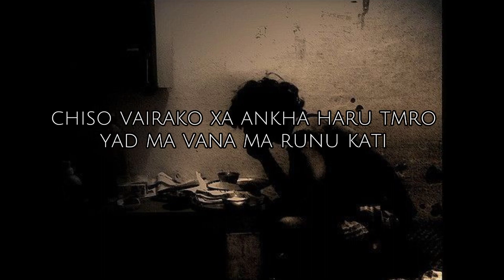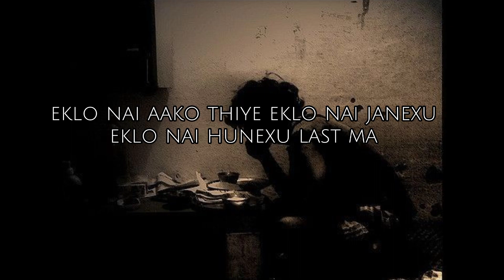M zen trix ft.prajina - yo sahar remix || m zen trix new song || lyrical video || yo Sahara chiso..